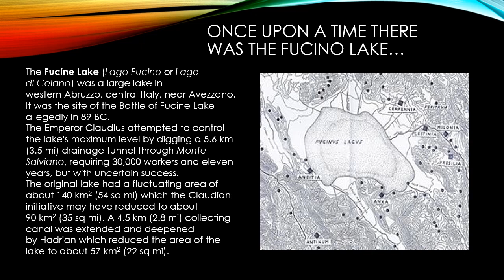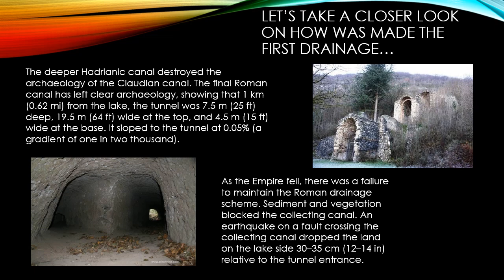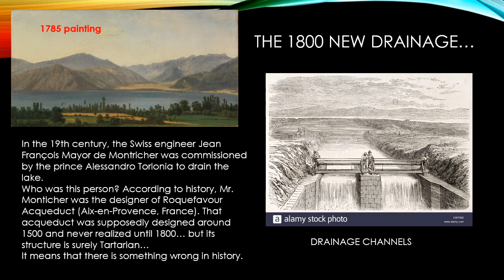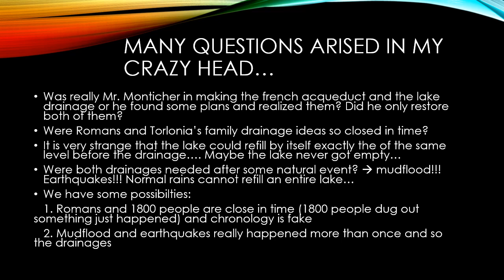Fanta-Genesis Theories part 26: Fucino Lake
Was the mudflood to refill the lake? Were Romans and Torlonia's family close in time?